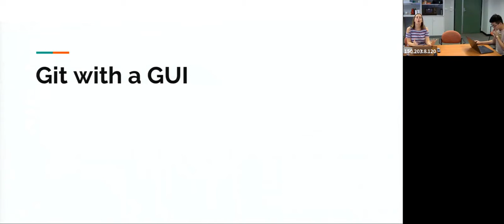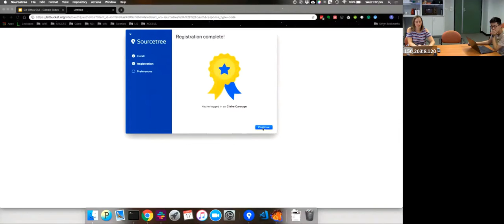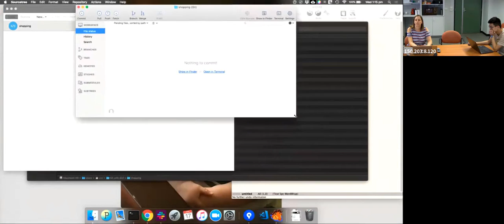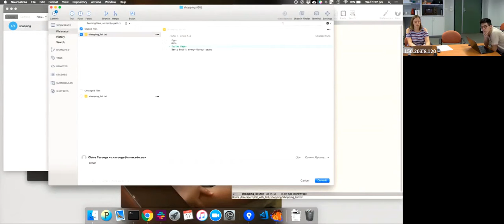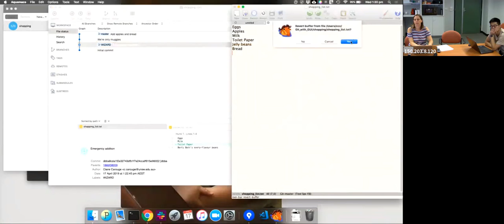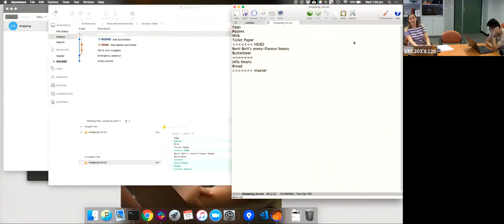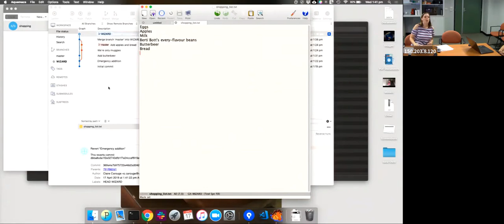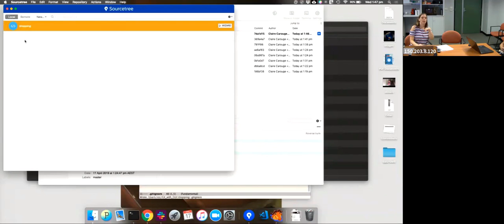CMS Talks: Git with a GUI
Claire Carouge (CLEX CMS) explains the basics of Sourcetree, a graphical user interface for git.